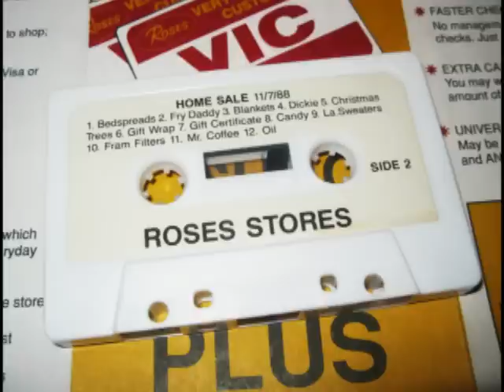Roses Department Store Sale Announcement Tape 11-7-88 Side 2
Yet another item from my archive of totally useless stuff. This is what played over the store PA system while you were trying to rock out to Muzak.